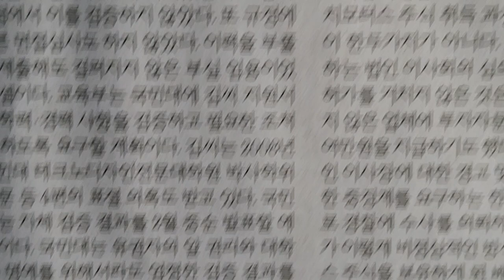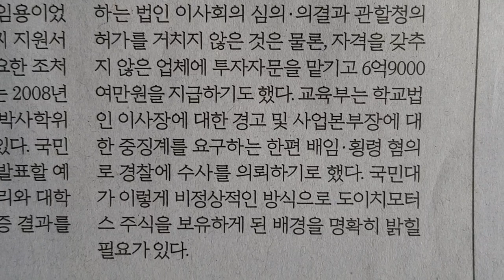사설 읽기 ㅡ 감사로 확인된 김건희 '허위 이력', 나머지 의혹도 밝혀야